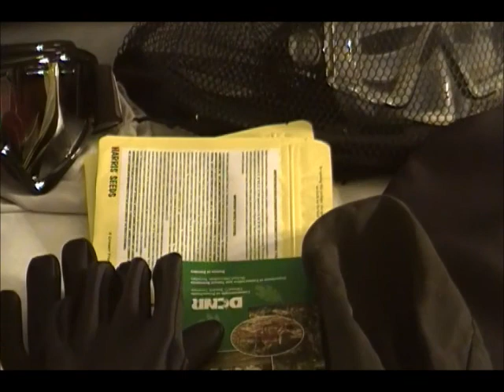My Survival Pack Part 2 of 2, aka inch bag, Bug Out Bag, BOB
This is part 2 of a 2 part video on everything in my survival bag. This is everything I can take with me to help me to survive as long as possible which hopefully will be forever. Some may think I have to much gear or to much weight in my pack but I want to have as much as a can in my pack because I'm never coming back and I want to survive forever in the wilderness and the more I can take with me the better my chances are of surviving.